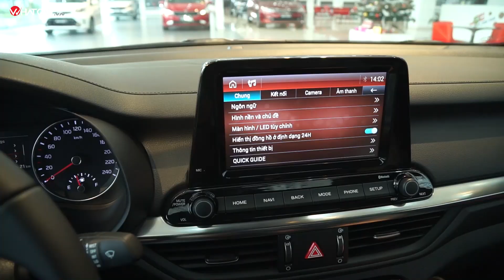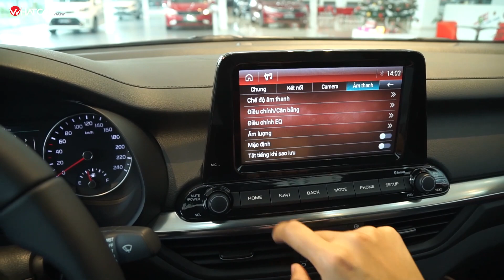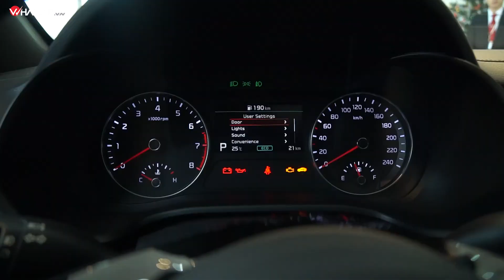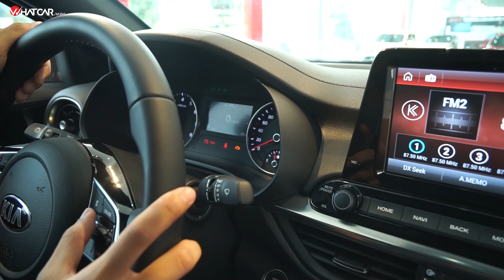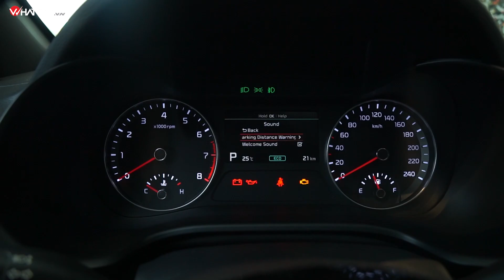[Chi Tiết] KIA CERATO 2019 hoàn toàn mới: Nam tính, nội thất cao cấp, động cơ cũ | Whatcar.vn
Kia Cerato 2019 được Thaco phân phối với 4 phiên bản là MT, AT, Deluxe và Premium đi cùng 6 màu sắc ngoại thất, trong đó có sự xuất hiện của 3 màu mới: xanh, đỏ và xám kim loại. Giá bán cụ thể cho từng phiên bản như sau: Kia Cerato MT có giá 559 triệu đồng, bản AT có giá 589 triệu đồng, bản Deluxe có giá 635 triệu đồng và bản cao cấp nhất là Cerato Premium có mức giá 675 triệu đồng.